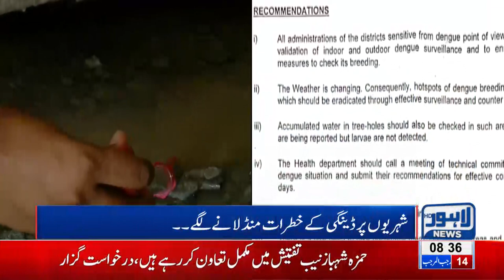Dengue larvae found in Lahore